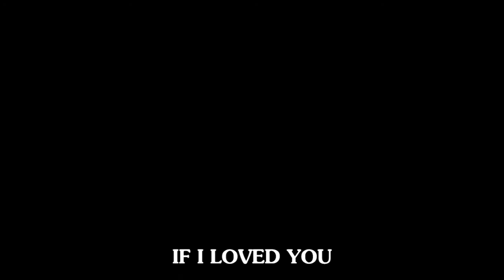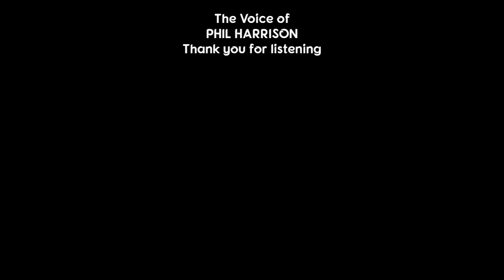A little bit of the next album